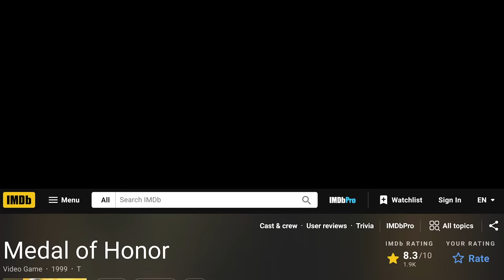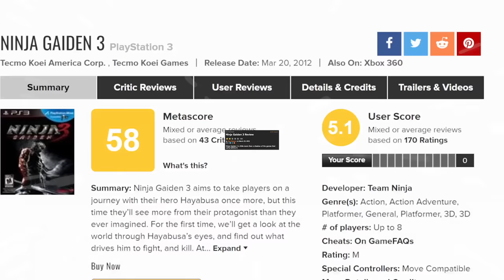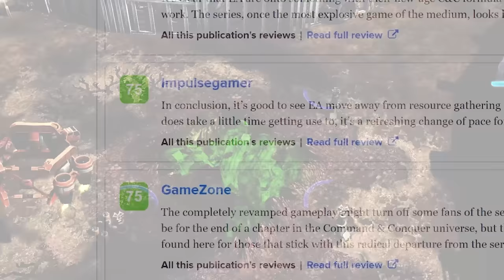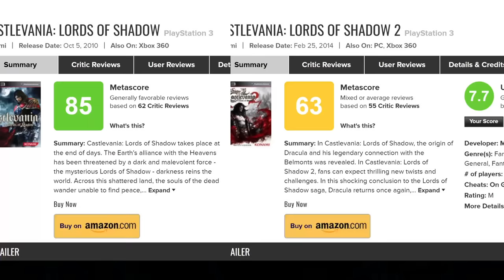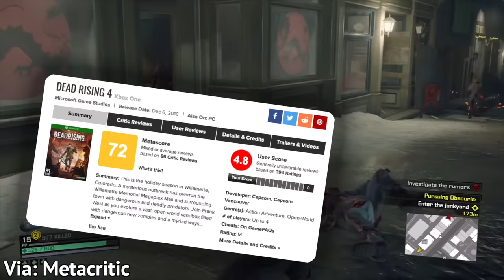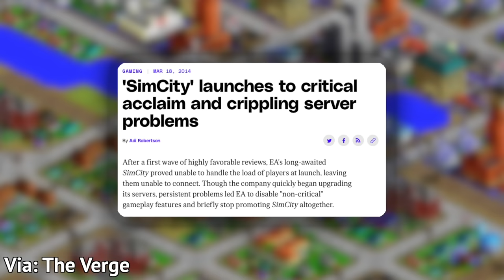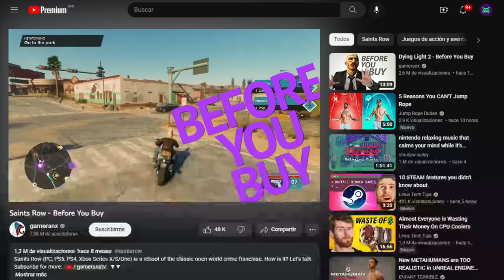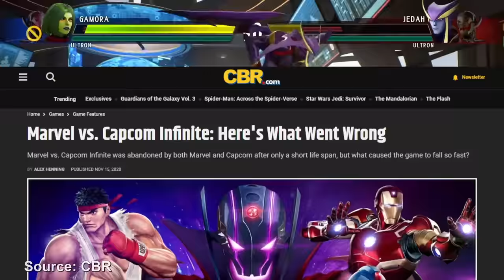10 Games That KILLED The WHOLE Franchise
Some game series or franchises have one bad entry that kills the whole thing. Here are some of those specific games.

0:00 intro
0:16 Number 10
2:34 Number 9
4:28 Number 8
5:39 Number 7
7:01 Number 6
8:52 Number 5
10:24 Number 4
12:36 Number 3
14:26 Number 2
15:44 Number 1